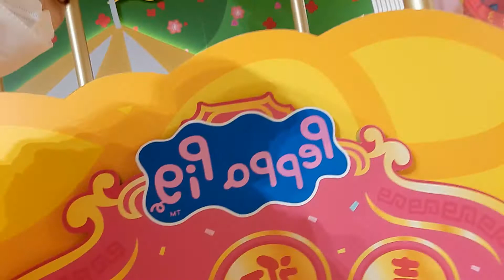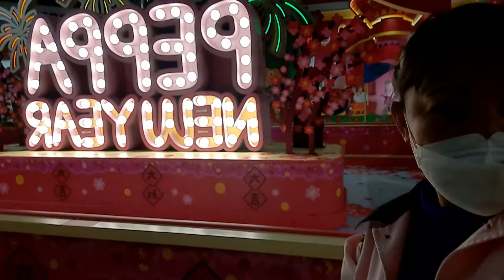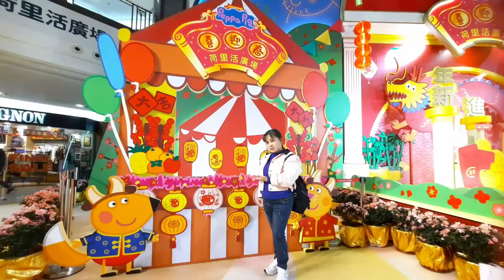Diamond Hollywood Plaza Peppa New Year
Hello guys its Sunday off and we went pass by to this mall. bago umuwe, sana po magustuhan nyu at masiyahan kayu thank and God bless us.